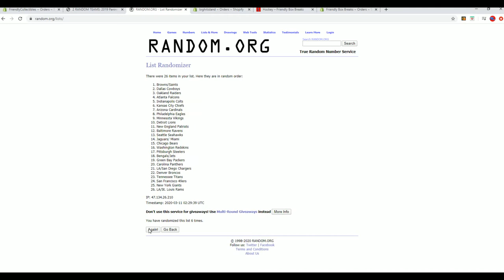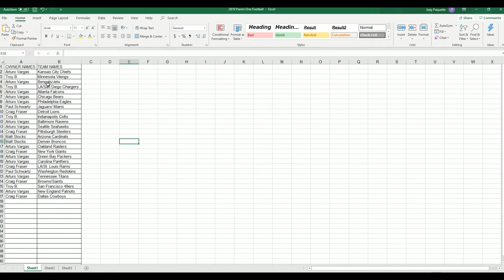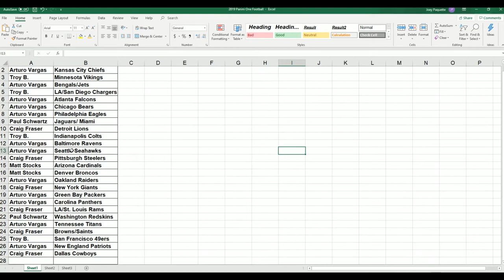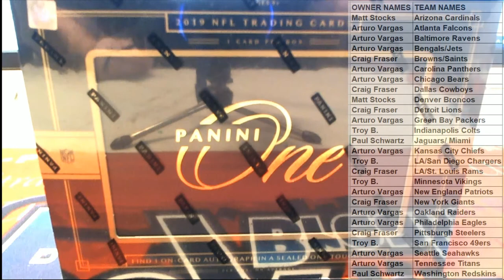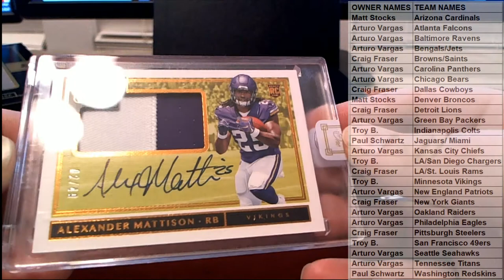2019 Panini One Football ID 19PANONEFB121